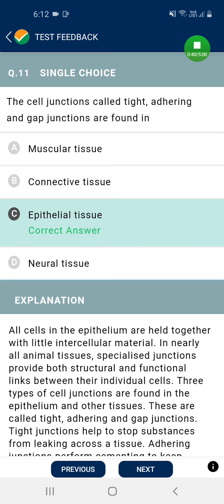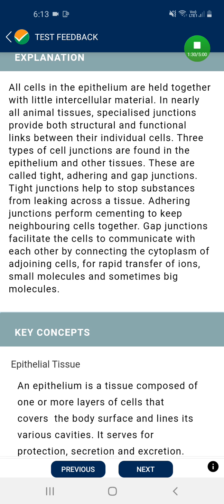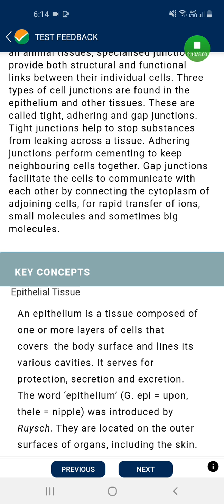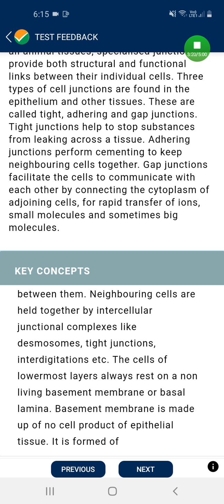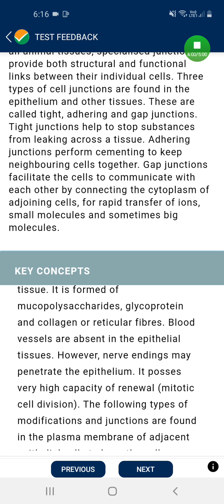Mock test 2 nta